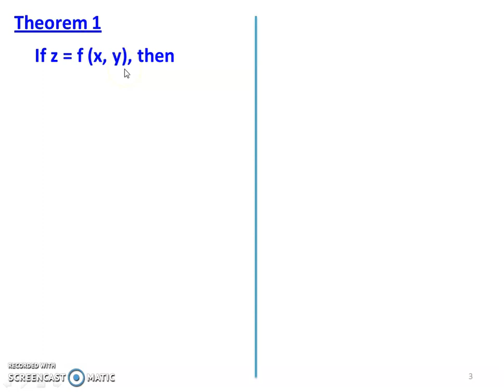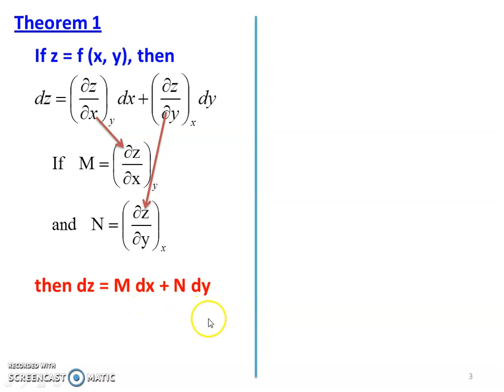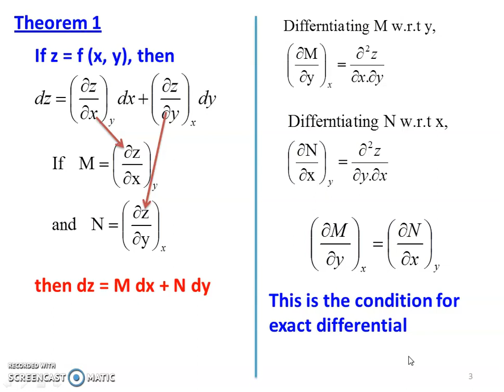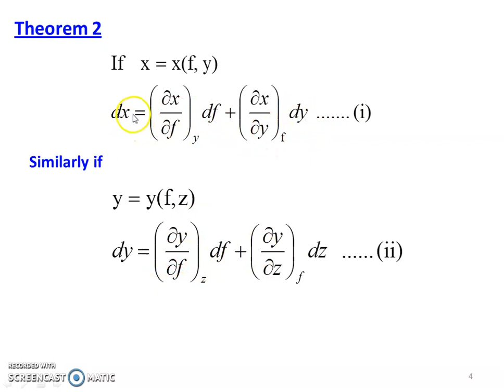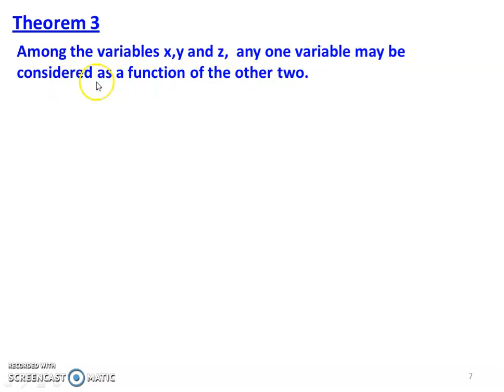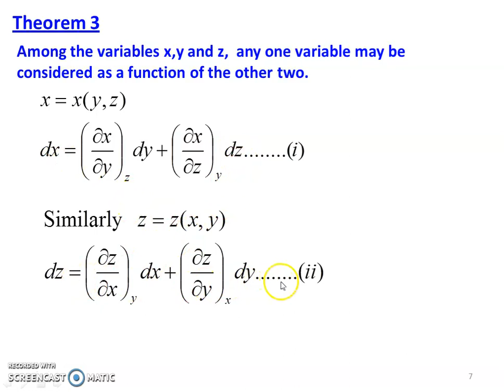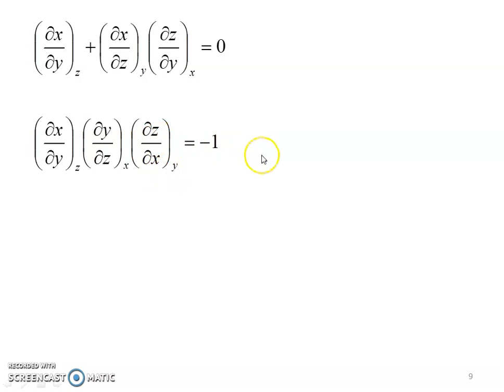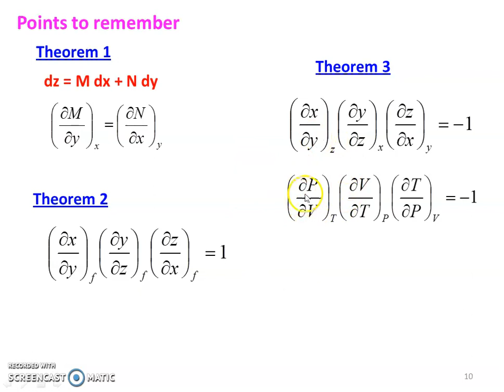TD 7.1 Mathematical Theorems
Three basic mathematical theorems related with thermodynamic relations